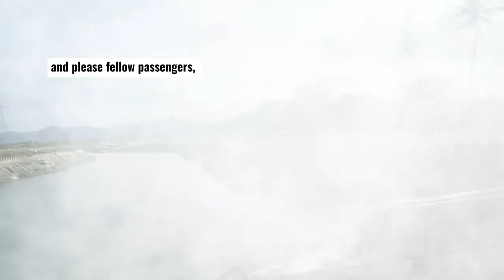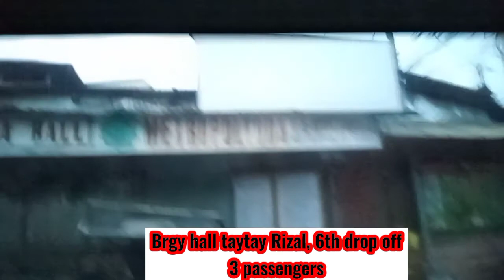Van door to door from Brgy Otavi to Marikina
door to door van.
1900 fare

joy ride with other passengers

biñan laguna
7-11 muntinlupa
cubao baliwag transit terminal
cubao kamuning
taytay rizal brgy hall
pag asa binangonan rizal
marikina
san mateo-last passenger